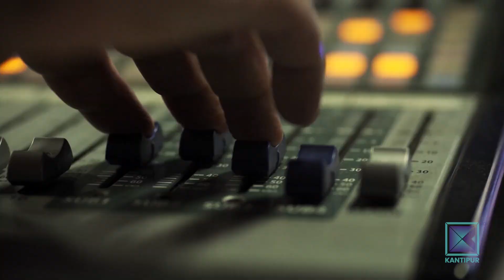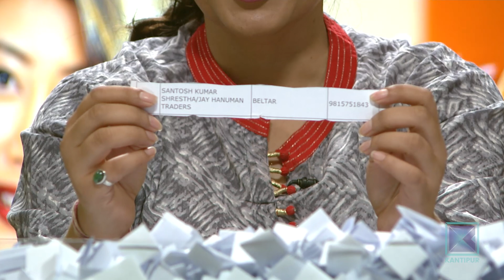Kalpana Shrestha (Cultural Expert) | Good Morning Nepal - 03 October 2021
In today's episode of Good Morning Nepal, we have cultural expert, Kalpana Shrestha.